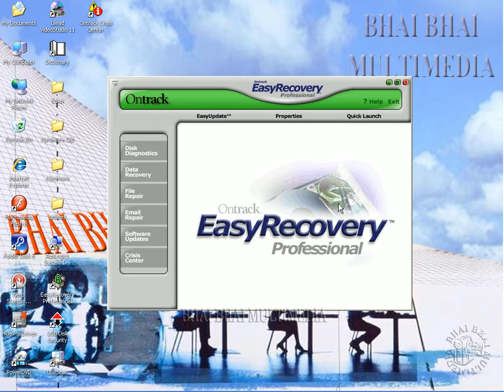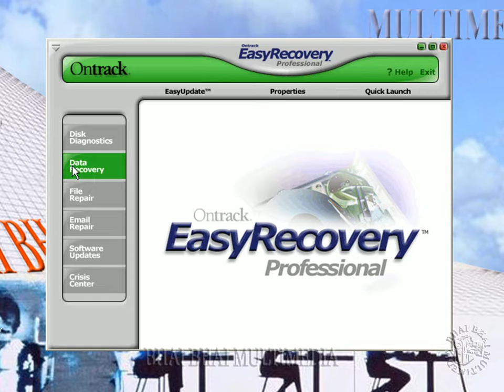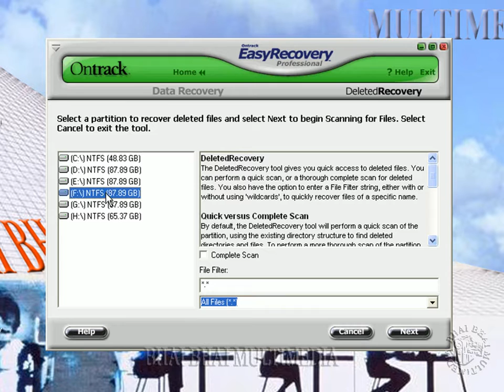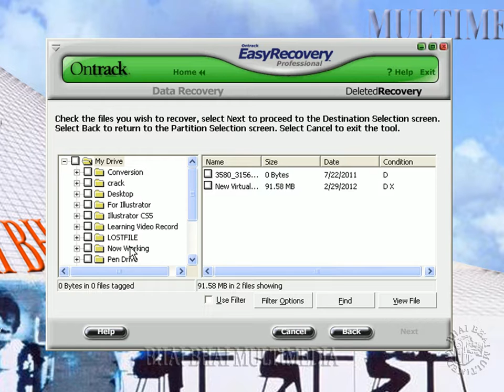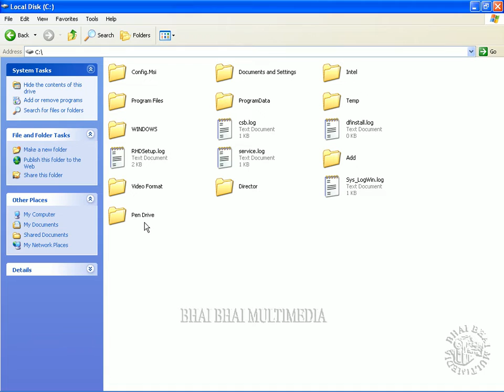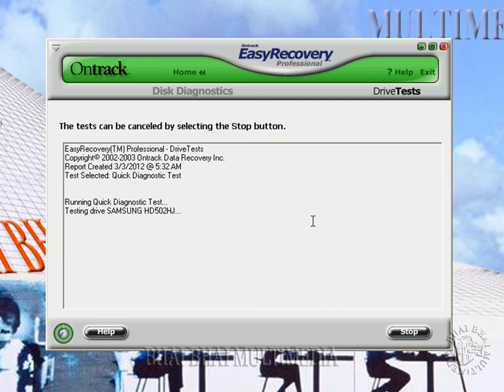bangla hardware and software tutorial Data Recovery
Tutorial  Data Recovery